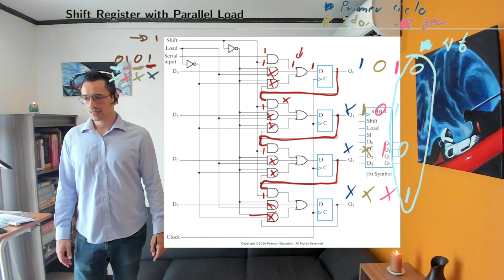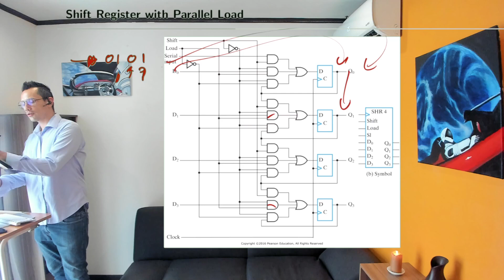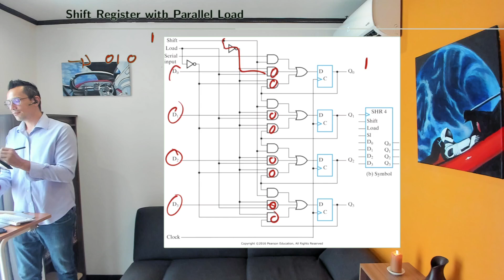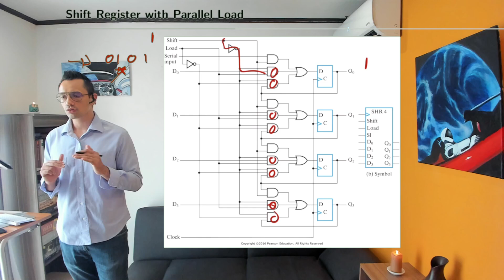Diseño Lógico S13 07 Shift register con carga en paralelo